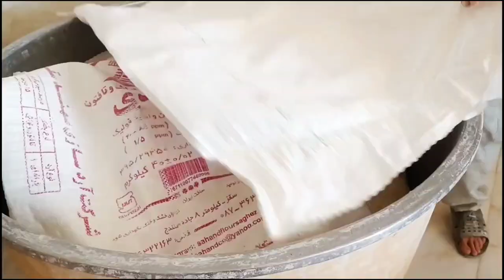Barbari bread recipe 🍞: how to make bread? | easy bread recipe| no knead bread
The name of this bread is derived from the name of Il Berber (Hazara) who lived on the border between Iran and Afghanistan.  At the end of the Qajar era, some Berbers started baking this bread in Tehran and popularized it.[1][2]

 The special taste and smell of this bread is due to the use of a combination of water and a small amount of yeast dough, which is rubbed on the bread dough by the baker before baking.[3]

 Also, sometimes, while cooking this bread, some sesame is added to it, which doubles its price (even up to two times).  Doing this will make you feel only the taste of sesame in your mouth instead of the sweet and pleasant taste of Berber bread.  Usually, bakers do this (adding sesame) just to make more profit and unfortunately, in some cases, they cause customer dissatisfaction by forcibly selling sesame.[3]

 Bulky breads such as Berber bread have more storage capacity and are more suitable in terms of nutrition.  Because natural healing materials are used in them, and usually the vitamins, minerals and protein of these breads are higher.

 In industrial breads, Sangak and Barbari bread have the most properties among other types of bread;  This superiority is due to the fact that the bran of other breads, as opposed to Sangak and Berberi, is taken.

 In the past, millet flour was used in the dough of Berber bread, which made the bread last longer and have a better quality.

 Bread made with millet flour strengthens the stomach and also improves inflammation of the stomach and intestines.

 In addition, Berber bread with millet flour also heals stomach and kidney ulcers.

Sangak bread is the perfect complement to dips, salads, as part of a meze feast, or with your favorite cheeses and cold cuts.

  The dough that is made in this video uses the ingredients of the following recipe:
  ✴️Water
  ✴️Chapati flour
  ✴️Salt
  ✴️Yeast
  ✴️Black and white sesame seeds (optional)

  (Breads made in a stone oven remind us of an Indian tandoori bread oven because it gives a delicious smoky flavor to the baked breads).

  The breads are baked very quickly (within minutes) because the oven reaches a very high operating temperature.
This video is related to:
Barbari bread
Persian Bread
Barbari
Best bread
Iranian bread
flour
how to make bread from scratch
Dough
Baking traditional Iranian bread
Bread dough
Baking Iranian Barbari bread
Cooking Bread
Baking traditional bread
IRAN
Tehran
Bread barbari
bread recipe
Cooking delicious village bread
Baking village bread in Iran
Persian Bakery
Cooking Iran Barbari bread
Automatic bread baking
Iranian baker
traditional bread
Iranian food

Dear friends, thank you for your support and watching,
Please follow our thread on Instagram 👇👇
Write your opinion in the comment

, 📍 I will make a different and quick  dessert, stay with us until the end of the video

Link to other simple desserts:👇
God bless you until the next recipe ✋